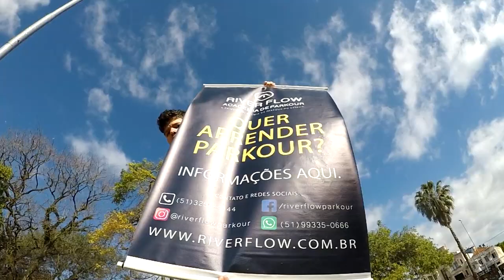Parkour em Porto Alegre | Redenção ao Gasômetro | Rivertreinozão | #05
Olá, pessoal!

Neste último Domingo, dia 05/08, estivemos em Porto Alegre, nossa querida capital.

Organizamos um pequeno grande treino com a galera toda, alunos da escola, nosso time River e novatos querendo conhecer um pouco dessa atividade maravilhosa.

Fez um dia lindo, com pessoas lindas, movimentos lindos, camisetas rosa lindas, Gasômetro lindo (porém lotado), tudo lindo e agora um ponto final lindo também.

Sigam nosso canal, acompanhe nossa trajetória.

Quer saber mais sobre a River, sobre treinos e sobre aulas? Confere ai: